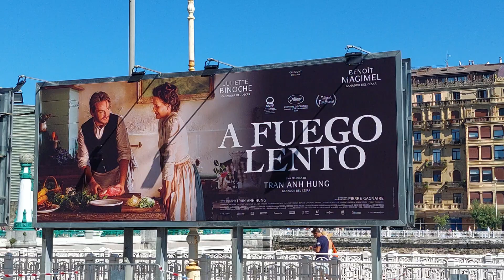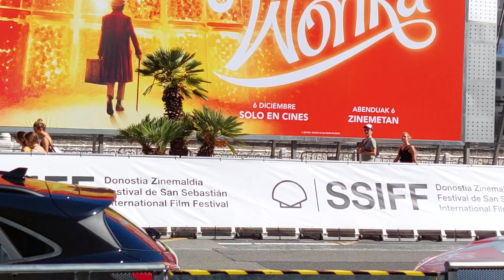La Passion de Dodin Bouffant (A fuego lento) | PRIMERA REACCIÓN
Primera reacción a LA PASSION DE DODIN BOUFFANT (A FUEGO LENTO) tras asistir a su proyección en el DONOSTIA ZINEMALDIA 2023 / FESTIVAL INTERNACIONAL DE CINE DE SAN SEBASTIÁN 2023. La crítica forma parte de la cobertura diaria, continua y en directo del certamen, que cuenta con reacciones inmediatas a las películas y mucho más contenido.